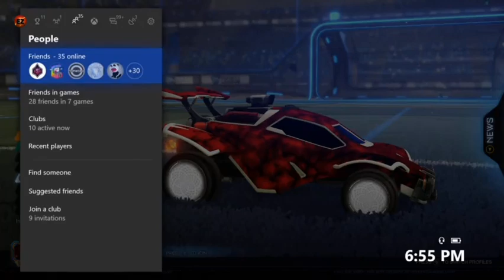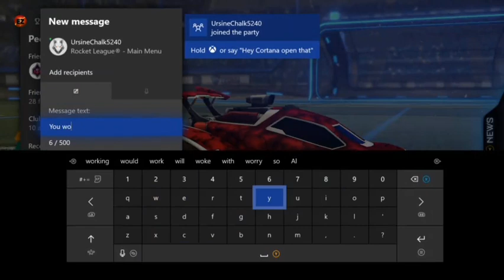The Big Giveaway Winner (Tw Zombas)